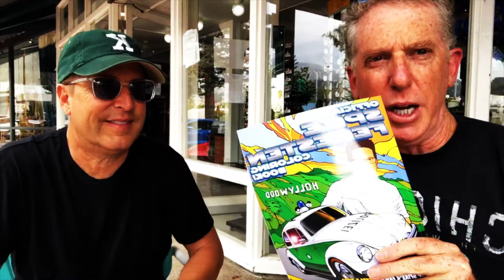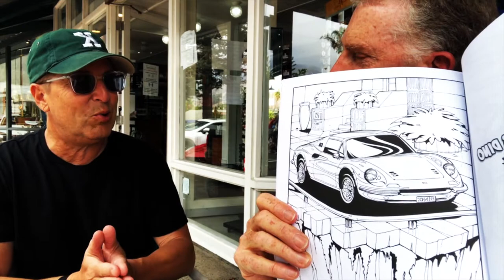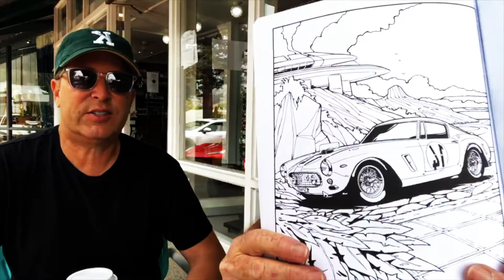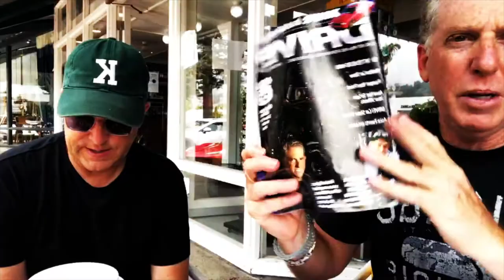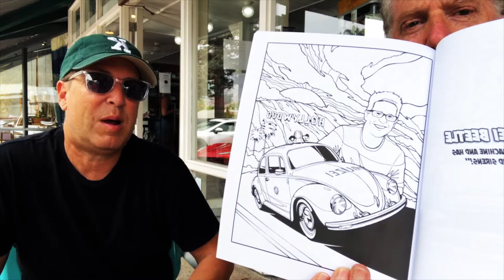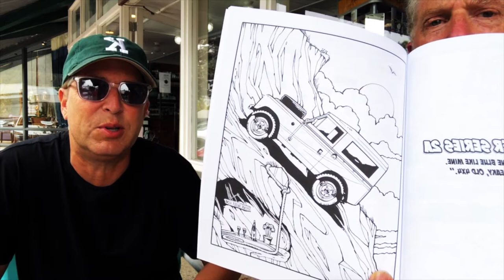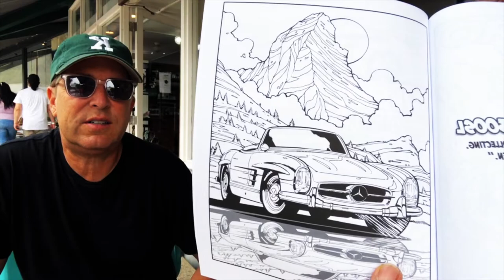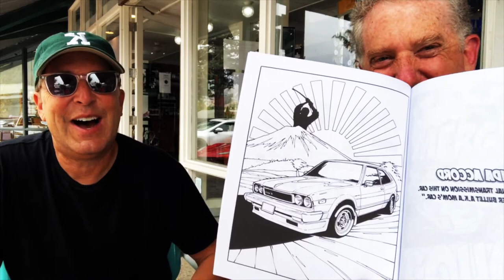FUNNY STORIES & CARS with SPIKE FERESTEN - Fireball Malibu Vlog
FUNNY STORIES & CARS with SPIKE FERESTEN - Fireball Malibu VlogComedy Writer SPIKE FERESTEN talks David Letterman, SNL, Jerry Seinfeld and of course, his new COLORING BOOK.

FUNNY STORIES with SPIKE FERESTEN - Fireball Malibu Vlog